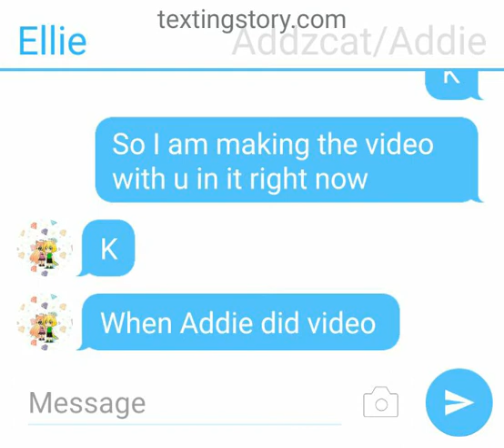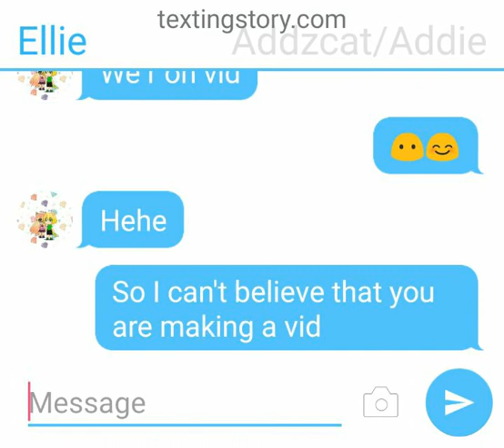Thank you Addzcat